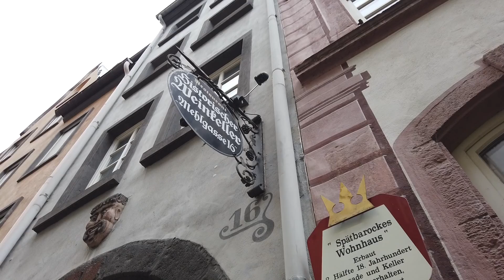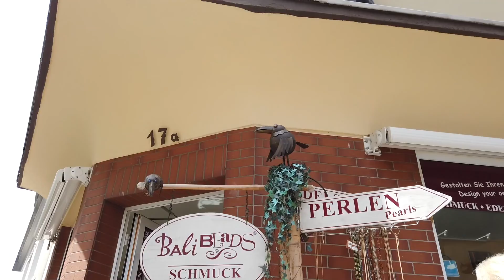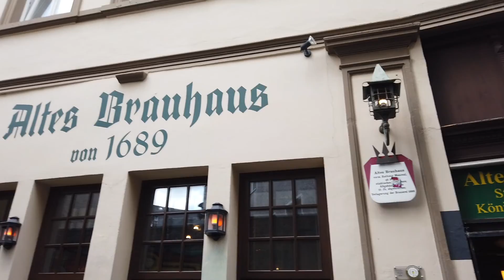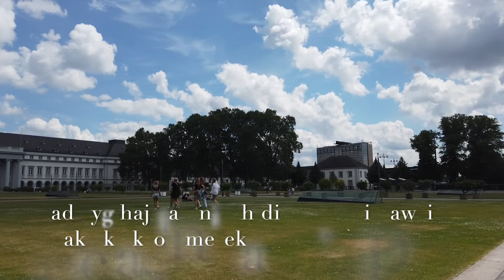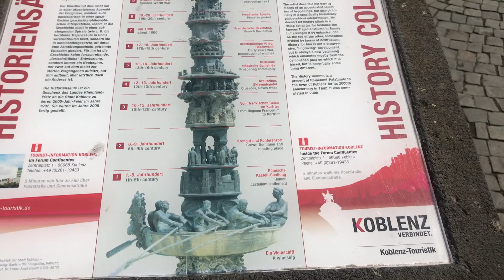JANJALAN KE KOBLENZ JERMAN